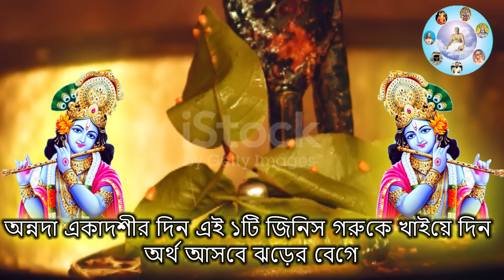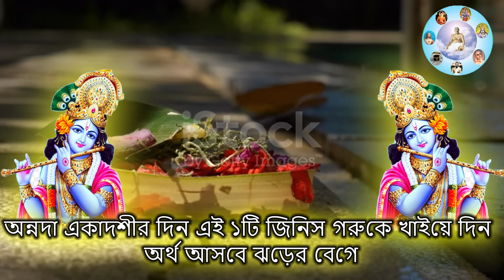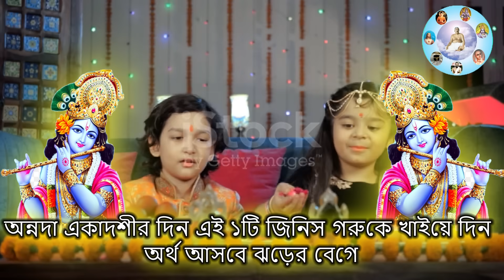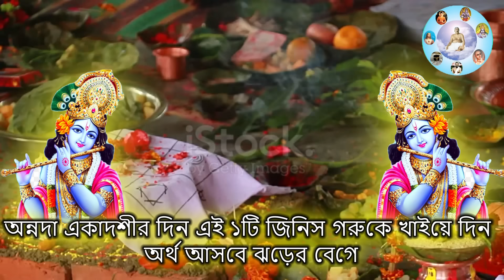রবিবার অন্নদা একাদশীর দিন এই খাবার দুটি গরুকে খাওয়াতে পারলেই কোটিপতি এটি পরীক্ষিত এবং প্রমাণিত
জন্মাষ্টমীতে ভুলেও খাবেন না এই 3টে খাবার নইলে সারা জীবন রোগে ভুগবেন? Janmashtami 2023
ব্রত কথা, Krishna_Astotara_Sato_nama, 108 names of Lord Krishna, শ্রী কৃষ্ণের, অষ্টতর শতনাম, Janmashtami 2023, Shri Krishna Astotara sata nama